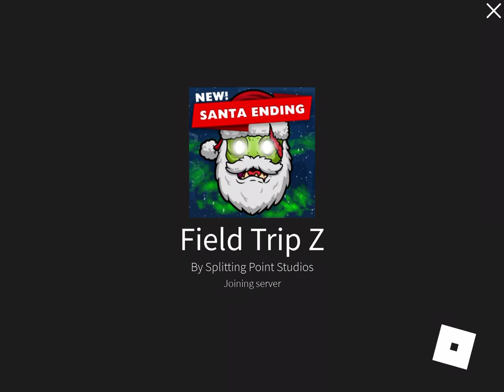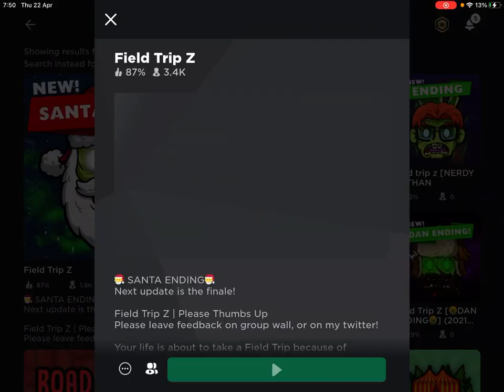How to get fey’s terror case #2 in roblox field trip z